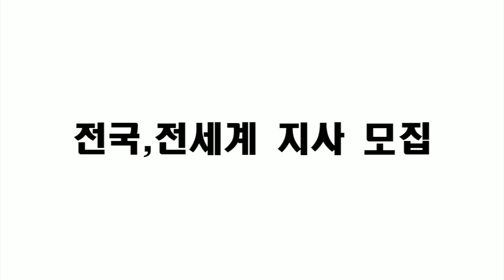2019 강릉 댄스한마당 페스티벌 4